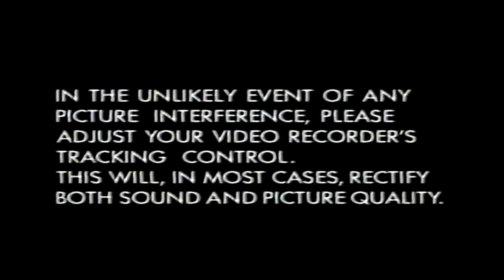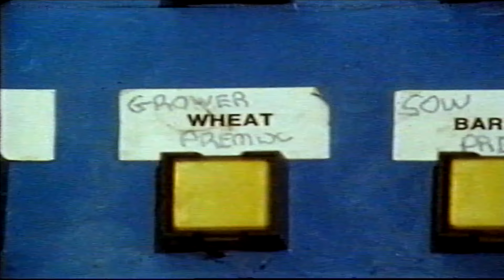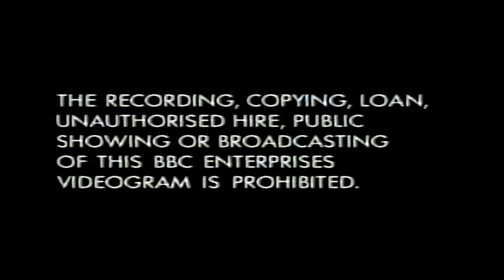Farm Animals: Beasts of the Field (1992 UK VHS)